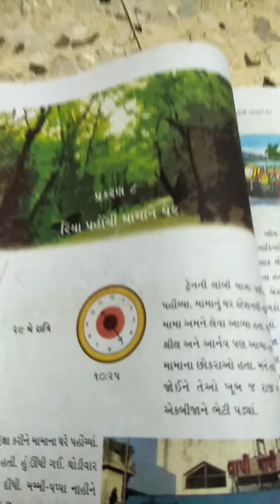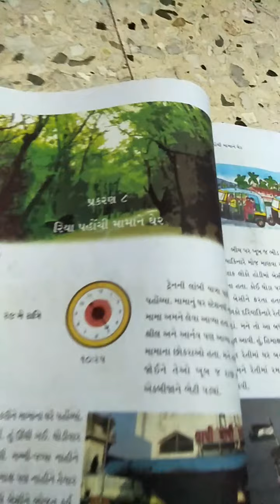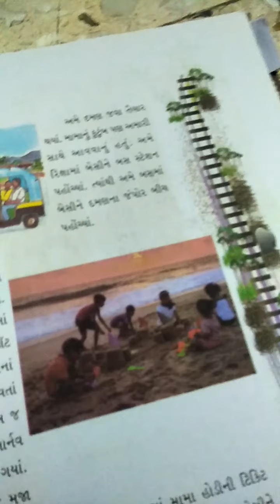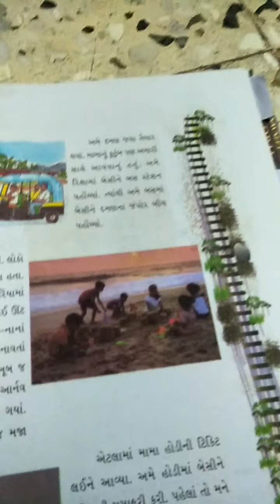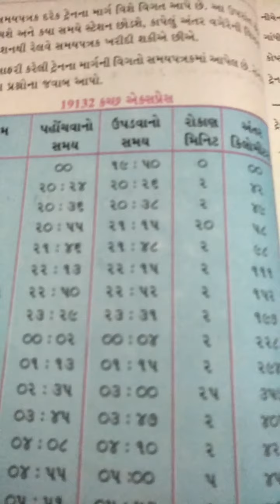પર્યાવરણ ધો.4 પાઠ : રીયા પહોંચી મામાને ઘેર